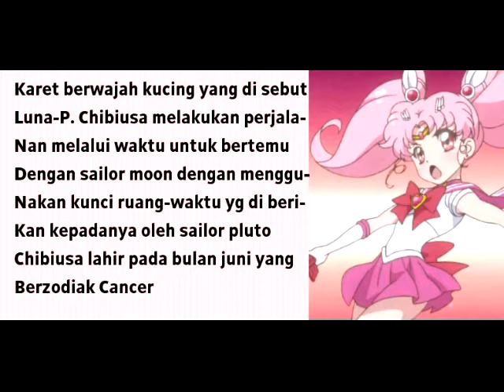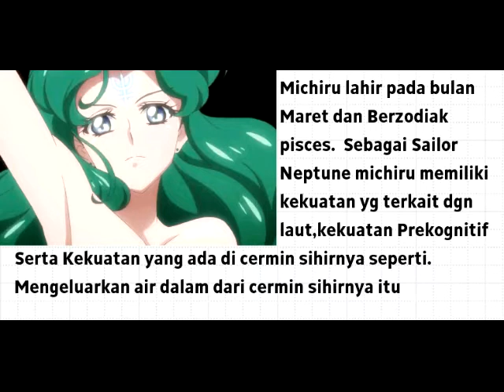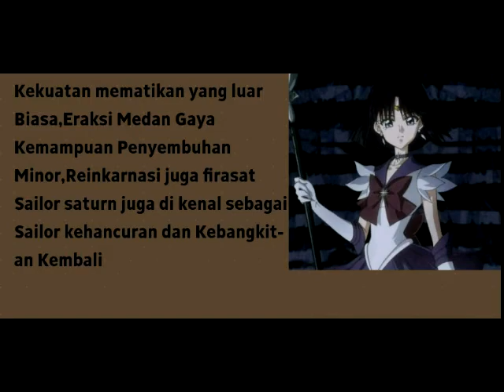Pengenalan karakter Sailor moon Pejuang Sailor Part 2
sailor moon crystalsudah tayang di tv tapi ayo kita mengenal  lagi
tokoh sailor pelindungnya agar kalian lebih tau lagi tentang sailor moon